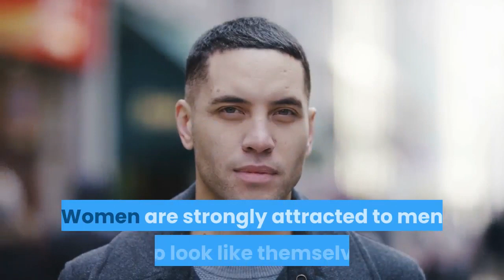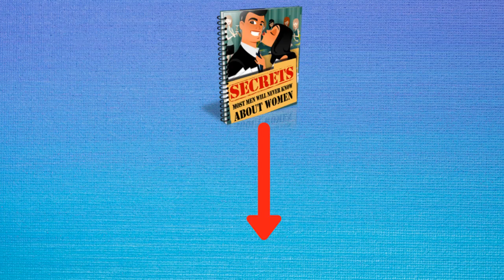Secrets Of An Irresistible Man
Secrets Of An Irresistible Man. Discover those secrets that the most irresistible men keep and that drive women crazy.

1. Personality above all.

2. A bit of mystery.

3. Enhance your masculinity.

4. A touch of romance.

5. Be presentable to the world.

6. Maturity.

7. He has plans, ambitions.